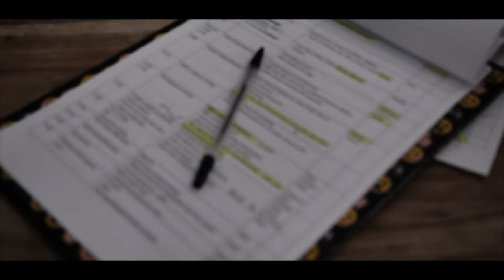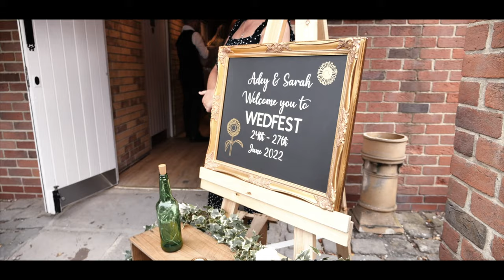Mike Ireland Photography & Videography Sarah & Ady Highlights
@knockerdowncottages6291 was the stunning venue for Sarah and Ady's wedding day, an amazing couple that shared the joy of their day with everyone.